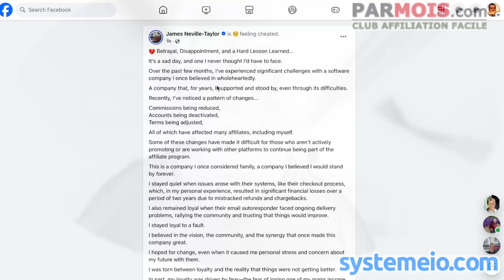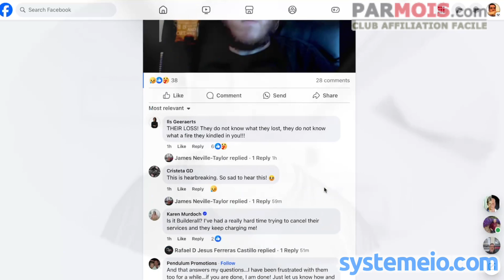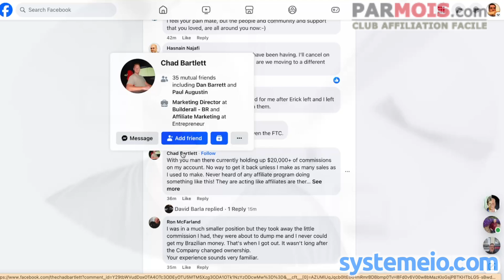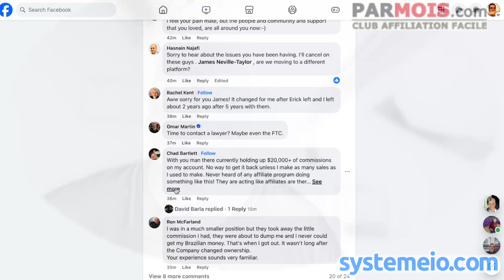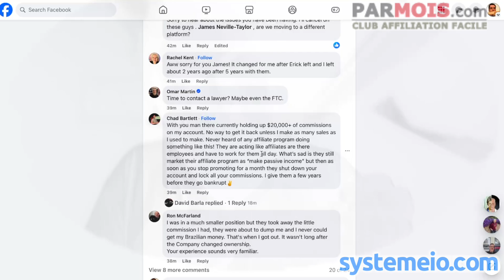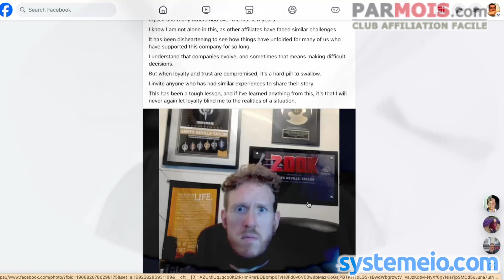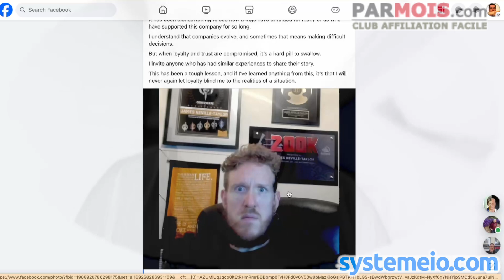Builderall is dead, long live buildercrap!